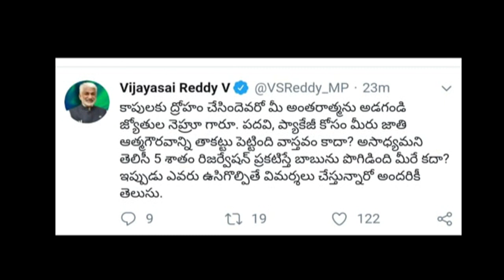YSRCP MP V.Vijaysai Reddy counters TDP Leader Jyothula Nehru in Twitter over Kapu reservations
YSRCP MP V.Vijaysai Reddy counters TDP Leader Jyothula Nehru in Twitter over Kapu reservations - 29th July 2019